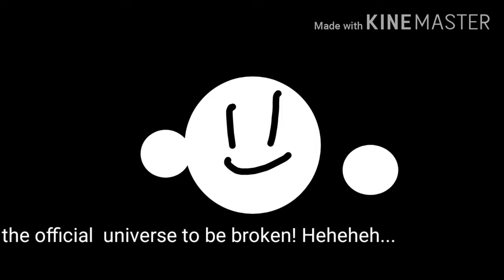Earthquake v2 by pasqui super not broken universes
I'll create an EARTHQUAKE!